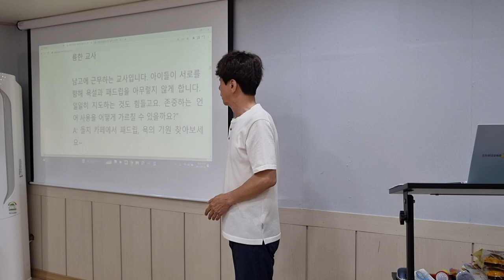패드립과 욕을 심하게 하는 아이 생활지도는 어떻게: 기윤실 강서모임 저자와의 대화